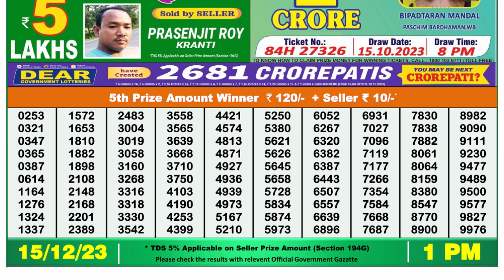Nagaland Lottery Sambad Live 1pm 15.12.23